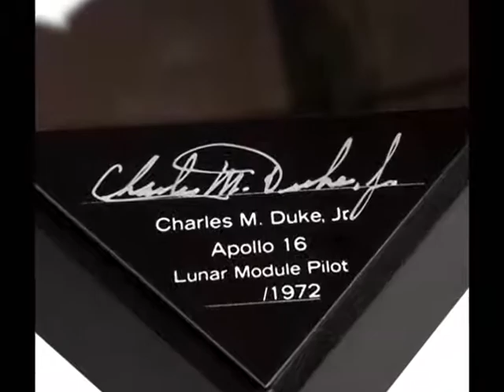Silent Thunder Models - NASA Space Models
STM supplies Space Models to NASA, Commercial Aerospace, Collectors, Movie & Film Industries, Corporations and Museums.

Please visit us today!
NASA Space Models / Rockets / Commercial Aerospace Models / Astronaut Signed Models / Russian Space Models